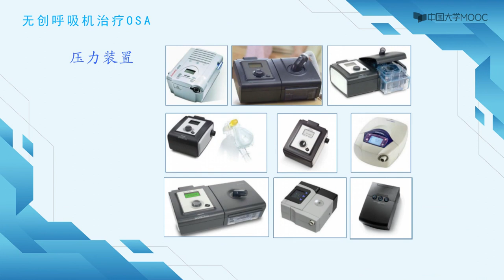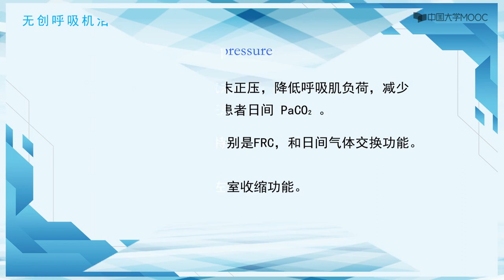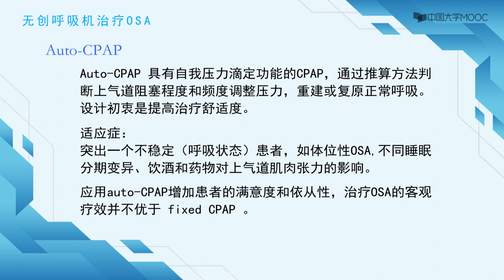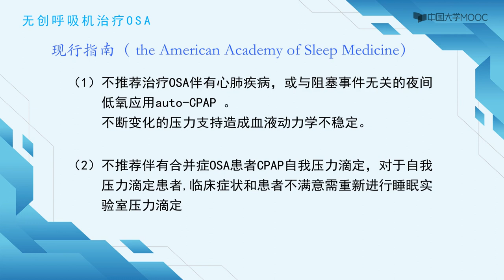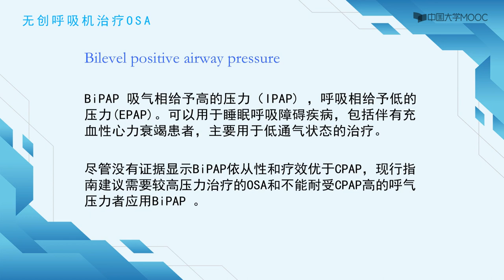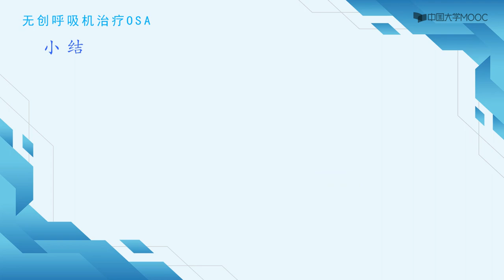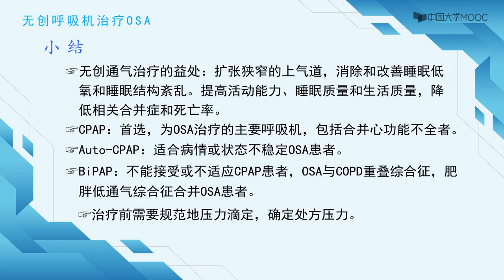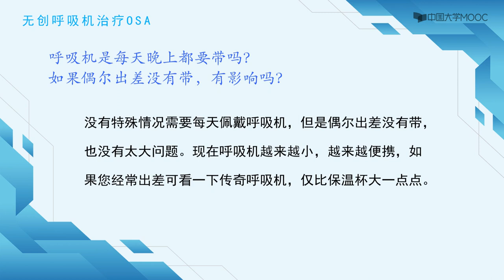9 1无创呼吸机治疗 1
播放列表名称：临床睡眠医学

第一章 睡眠医学概论（唐吉友）
1.1 睡眠的发生机制及调节
1.2 睡眠分期和睡眠生理功能
第一章测试

第二章 睡眠障碍分类及评估（唐吉友）
2.1    睡眠障碍的国际分类和失眠障碍的临床特征及评估
2.2    睡眠呼吸障碍和中枢性嗜睡的临床特征及评估
2.3    异态睡眠、睡眠节律紊乱和睡眠相关的运动障碍临床特征及评估
第二章测试

第三章 睡眠研究的实验室检查技术及研究进展（宋金明）
第三章测试

第四章 失眠/周期性肢体运动障碍和不安腿综合征（李怡）
4.1 失眠障碍概述

4.2 失眠障碍治疗
4.3 不宁腿综合征的概述及病因

4.4 不宁腿综合征的诊断和鉴别诊断
4.5 周期性肢体运动障碍的病因和临床特征

4.6 周期性肢体运动障碍的诊断
4.7 周期性肢体运动障碍和不宁腿综合征的治疗及注意事项
第四章测试

第五章 阻塞性睡眠呼吸暂停概论（李延忠）
5.1 阻塞性睡眠呼吸暂停概论
5.2 成人阻塞性睡眠呼吸暂停流行病学
5.3 成人阻塞性睡眠呼吸暂停病因
5.4 成人阻塞性睡眠呼吸暂停病理生理
第五章测试

第六章 睡眠呼吸障碍全身损害（马德东）
6.1 睡眠呼吸暂停与慢阻肺
6.2 睡眠呼吸暂停与心脑血管疾病
6.3 睡眠呼吸暂停与肿瘤、糖尿病
第六章测试

第七章 睡眠呼吸障碍的手术治疗（李延忠）
7.1 阻塞性睡眠呼吸暂停低通气综合征手术治疗基本原则
7.2 阻塞性睡眠呼吸暂停低通气综合征气道评估
7.3 阻塞性睡眠呼吸暂停低通气综合征术前诊断
7.4 阻塞性睡眠呼吸暂停低通气综合征围手术治疗
7.5 阻塞性睡眠呼吸暂停低通气综合征鼻腔扩容术
7.6 阻塞性睡眠呼吸暂停低通气综合征腭咽成型术
7.7 阻塞性睡眠呼吸暂停低通气综合征软腭前移术
7.8 阻塞性睡眠呼吸暂停低通气综合征舌骨悬吊与舌根消融术
7.9 阻塞性睡眠呼吸暂停低通气综合征手术治疗、疗效预测、术后干预
第七章测试

第八章 减重与代谢手术（刘少壮）

8.1 肥胖症及其并发症
8.2 肥胖症的治疗
8.3 减重与代谢手术
8.4 减重与代谢手术的效果
8.5 减重与代谢手术的机制
第八章测试

第九章 睡眠呼吸障碍的非手术治疗（马德东）
9.1 无创呼吸机治疗
9.2 其他压力装置治疗
9.3 神经刺激治疗
第九章测试

第十章 儿童睡眠呼吸障碍及其他睡眠呼吸障碍性疾病（王岩）
10.1 儿童睡眠呼吸障碍概况及流行病学
10.2 儿童睡眠呼吸障碍的病因及病理生理
10.3 儿童睡眠呼吸障碍的临床表现
10.4 儿童睡眠呼吸障碍与颌面部发育
10.5 儿童睡眠呼吸障碍的治疗
10.6 儿童睡眠呼吸障碍的手术与扁桃体免疫功能
第十章测试

第十一章 发作性睡病/异态睡眠等其他睡眠-觉醒障碍（江文静）
11.1 发作性睡病-走路也瞌睡的秘密
11.2 异态睡眠-不正常的睡眠（1）
11.3 异态睡眠-不正常的睡眠（2）
第十一章测试

第十二章 睡眠障碍与精神障碍（米国琳）
12.1 焦虑障碍相关性睡眠障碍
12.2 抑郁障碍相关性睡眠障碍
12.3 双相障碍相关性睡眠障碍
12.4 精神分裂症相关性睡眠障碍
12.5 物质滥用相关的睡眠障碍
第十二章测试

第十三章 睡眠觉醒障碍与躯体疾病（江文静）
13.1 睡眠障碍与呼吸系统疾病（COPD）
13.2 睡眠障碍与心血管系统疾病（高血压病）
13.3 睡眠障碍与心血管系统疾病（心肌缺血）
13.4 睡眠障碍与内分泌系统疾病（糖尿病）
13.5 睡眠障碍与疼痛（纤维肌痛和慢性疲劳综合征）